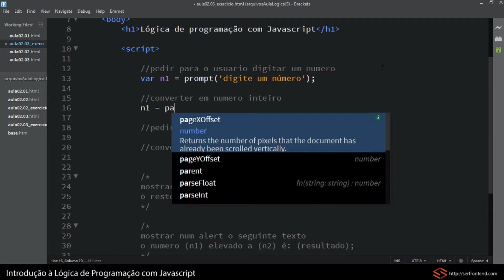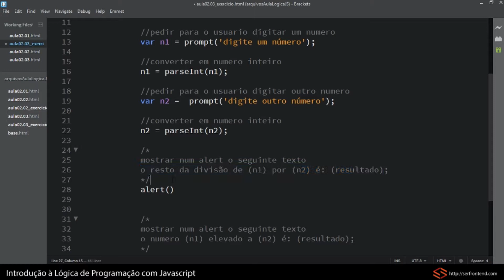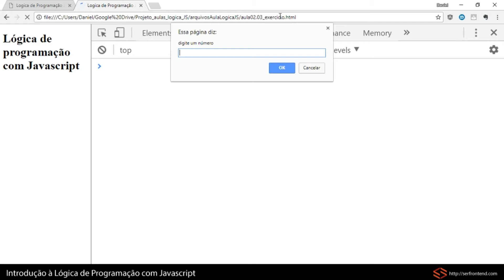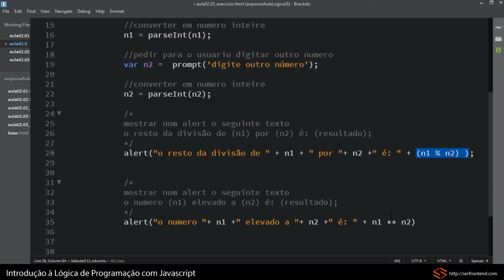Resolução de Exercício Proposto